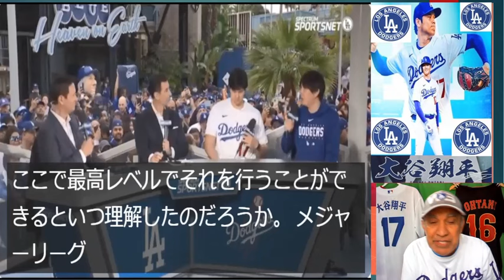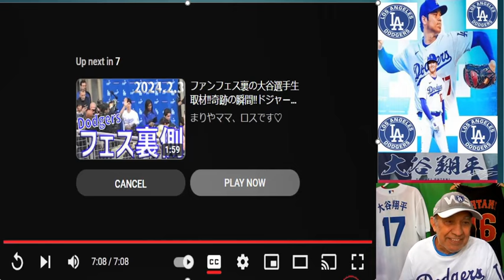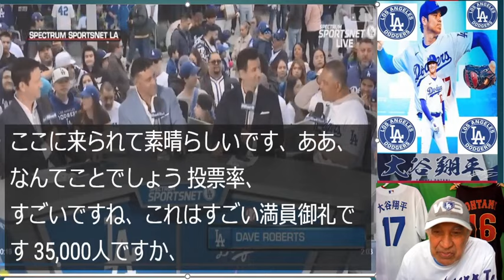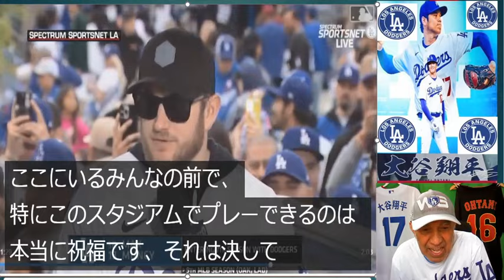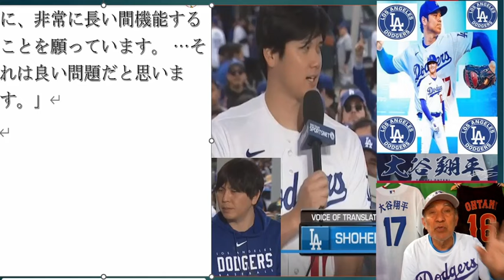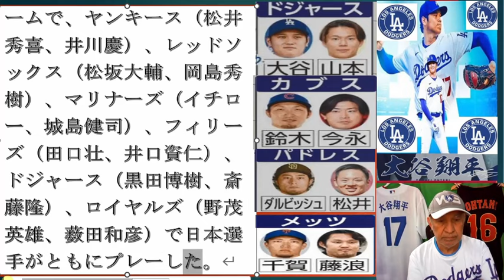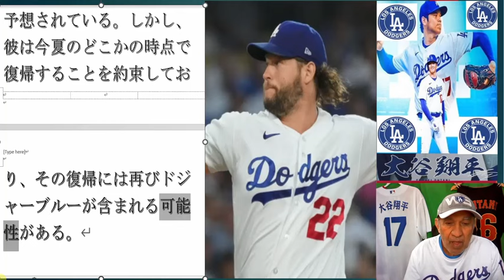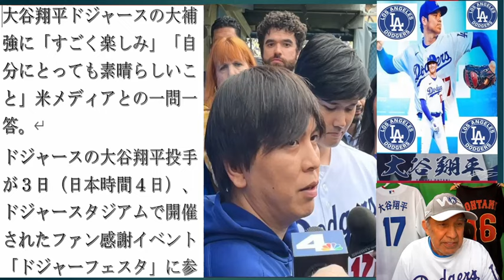米2月4日日曜,大谷ドジャーフェスタ映像公開,4球団目の日本選手コンビ,ドジャースＧＭカーショー再契約可能性あり,大谷ドジャースすごく楽しみ,大谷ジョークも一流水原一平通訳とはビジネスだけの関係,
USA February 4 Sunday,
Otani Dodger Fiesta video released,
Japanese player combination for the 4th team,
Dodgers GM Kershaw likely to re-sign,
I'm really looking forward to the Otani Dodgers,
Otani's joke is also a first-class interpreter, Ippei Mizuhara, and his relationship is only business.
米2月4日日曜,
大谷ドジャーフェスタ映像公開,
4球団目の日本選手コンビ,
ドジャースＧＭカーショー再契約可能性あり,
大谷ドジャースすごく楽しみ,
大谷ジョークも一流水原一平通訳とはビジネスだけの関係,